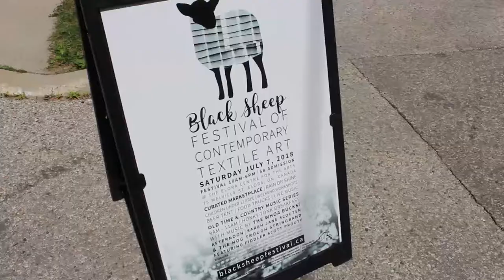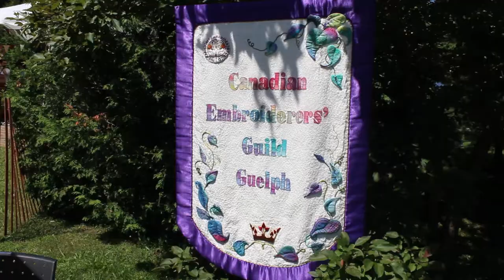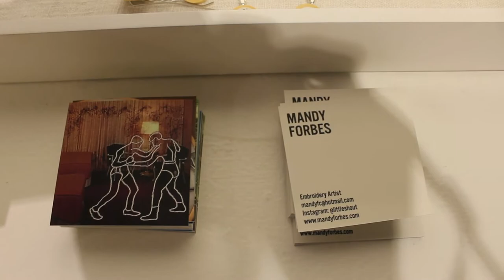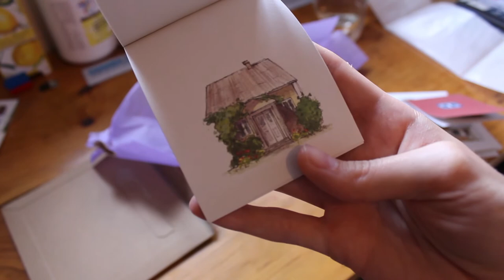July 2018 • Studio Vlog • Black Sheep Festival & More!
In the beginning of July I was a vendor at the Black Sheep Textile Festival in Elora. This was such a fun festival and I would love to be apart of it next year! It features only artists working in textiles and is at the Elora Centre for the Arts. Be sure to check out the artists I have linked below, they're work is amazing! Sadly, I could not film every artist and aspect of the festival but I hope this gives you a good idea if you would like to attend or participate in this event next year!

I wanted to show you some of what I do when I'm not working. I spent some time hanging out with friends at the beach (the water was freezing!) and going to a delicious Korean BBQ restaurant. Nicole and Elissia are practicing artists/illustrators and I love their work! They're links are down below too!

I also got my order from Minnie Small who is a well known artist on Youtube. Her videos are awesome, so helpful and inspiring! I'm so happy with the zines of watercolour houses. The quality is really good and the illustrations are just beautiful!

Thank you soo much for watching and until next time!😘

EVENT IN VIDEO:
• Black Sheep Festival-Contemporary Textile Art (July 7th 2018):

ARTISTS IN THE VIDEO:
• Karen Ly -(works for S.A.I.L) @karenmakes

UPCOMING EVENTS:
• Queen West Art Crawl in Toronto-September 22nd-23rd

FRIENDS ARTWORK:
• Elissia Scoisca @elissia_illustrations

Watercolour houses Artist:
• Minni Small @semiskimmedmin